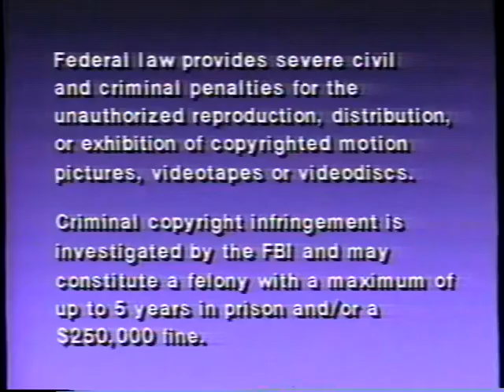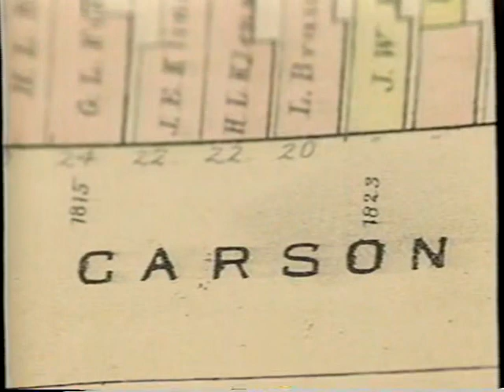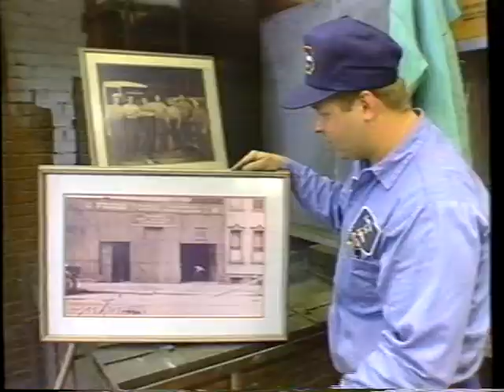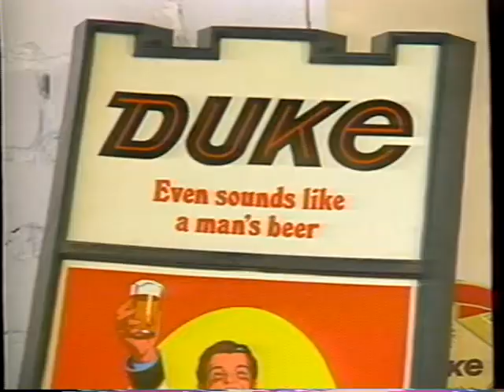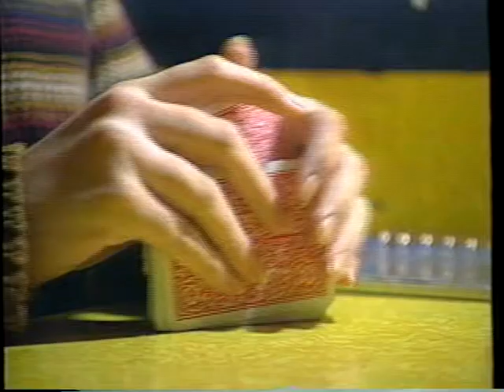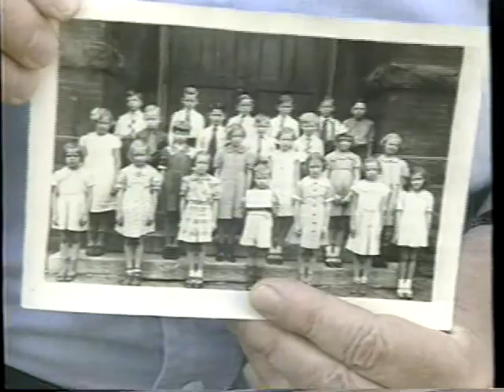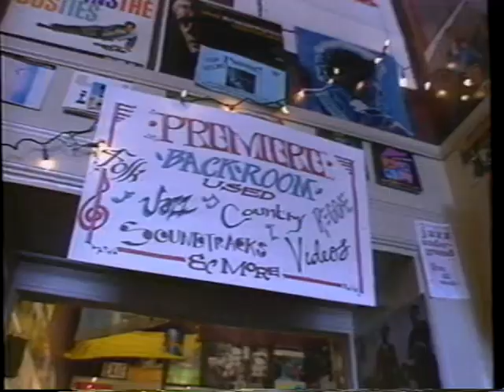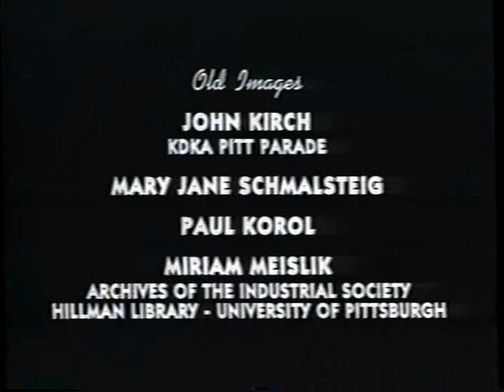South Side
Learn about a part of a city I've never been to before.

Whether you live there, shop there, go out to eat and drink there or just enjoy people-watching there, South Side is an unforgettable place, one of the liveliest neighborhoods around. You can get great pretzels there, too.

WQED's Rick Sebak takes you on a tour of this part of town that's divided into "flats" and "slopes." Along the way, we check out some used book stores, go to the huge Terminal Buildings, stop for lunch at Cupkas, take a dip in the Oliver Bathhouse, get a cone at Page Dairy Mart and coffee at the Beehive.

And there's plenty of South Side history. Once a separate city called Birmingham, it's been a glass center and a hub of the iron and steel industries. And the storefronts along East Carson Street make up of the best preserved Victorian shopping districts in America.